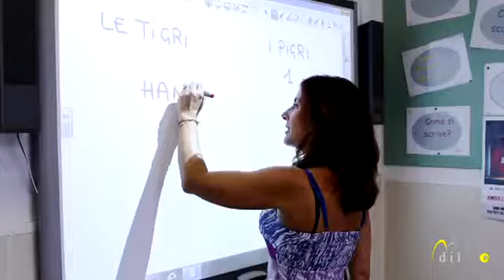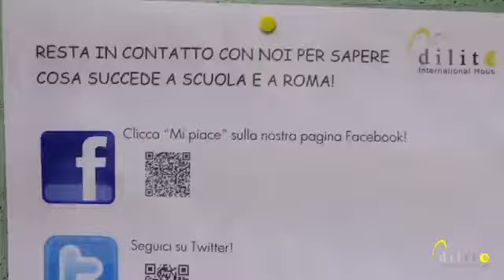Языковая школа в Риме Dilit IH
Изучение итальянского языка в Риме. Подробнее о школе